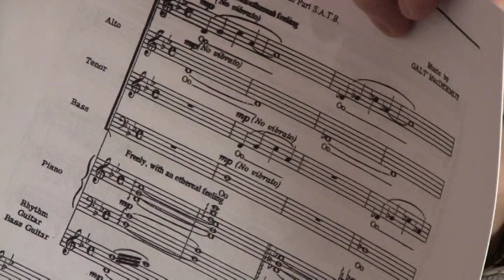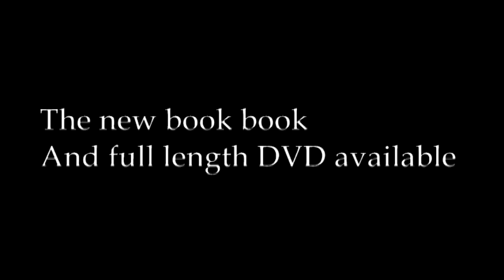Dondero Pop Concert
This is a trailer for the full length documentary produced during the creation of the book, "Love Will Steer the Stars" by Pete Wurdock.